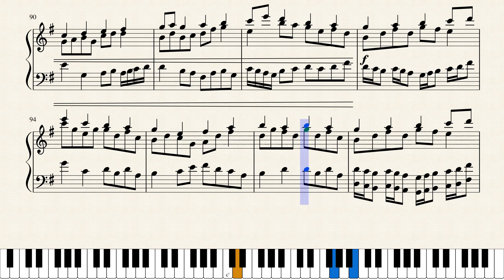Reflections 1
PIano solo